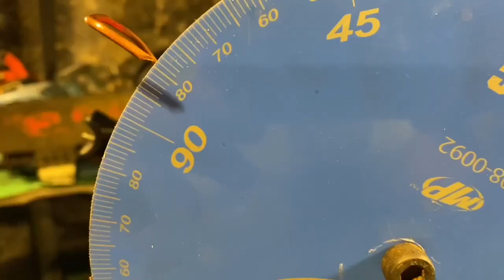Ported Homelite Super XL Auto Chainsaw! Last Test Before We Look At Some Additional Modifications!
Today we are running a ported Homelite Super XL Auto chainsaw.  This will be the final test run before we start looking at modifying this saw a little more.